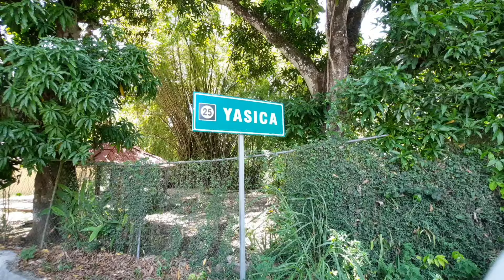EL CAMPO LA BATATA ARRIBA TIENE MÁS DE 100 AÑOS SIN LUZ Y DOÑA JULIANITA VIVE LA VIDA PRIMITIVA 🇩🇴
Este campo tiene 100 años sin luz y le llevamos ayuda a JULIANITA gracias a un suscriptor 🤗